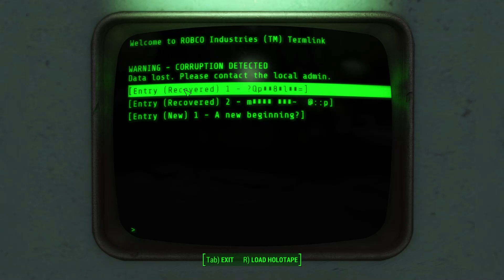Sim Settlements 2 Let's Play, part 2!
Part 2 of my Sim Settlements 2 Let's Play!  I think the editing went a lot smoother this time, next up, learning to set the day/night cycle so it looks better for everyone!  As I'm posting this Steel Dawn for Fallout 76 is dropping early but I promise to finish up this series as it's not super long.

If you're not familiar with Sim Settlements it's an add on that turns the tedious process of building settlements (seriously can these people not build a wall themselves!) into more of a Sim-Cityesque style were you lay down plots and things build automatically.  The new edition dropped and has a full quest line built into it so I will be playing thru this and showing off the features as we go along.

My Add ons;
Armor and Weapon Keywords Community Resource
Atomic Radio
Automatically Lowered Weapons
Beantown Interiors Full Optimization Patch
Beantown Interiors Menus
Better Companions
Better Cooking Stations
Better Junk Fences
Boss Chests Contain Legendaries
BPAO (Brotherhood Power Armor Overhaul)
Caliente's Beautiful Bodies Enhancer (Required for other mods)
Classic Holstered Weapons
CombatZoneRestored
Companion Accuracy
Companion Infinite Ammo and Unbreakable Power Armour
CPAO (Consistent Power Armor Overhaul)
Dogmeat - A True Companion
Ellen - Final version
Everyone's Best Friend
High Res DLC Black Face Fix
HUDFramework
Institute and standard lasers
Longer Power Lines
Minuteman Watchtowers
Mod Configuration Menu
NoSharedDogmeatTemplate
Pack Attack NPC Edition
Pip-Boy Flashlight
Place Anywhere
Raider Overhaul
Salvage Beacons
Sim Settlements 2
Some Assembly Required
SS2 Extended
Start Me Up - Normal Dialogue Prompts
Swinging Meat Bags
Unique NPCs - FOMOD
Unofficial Fallout 4 Patch
Vault 1080
We Are The Minutemen
Workshop Framework
Workshop Plus
Scrap Everything (New: to clean up ground objects)